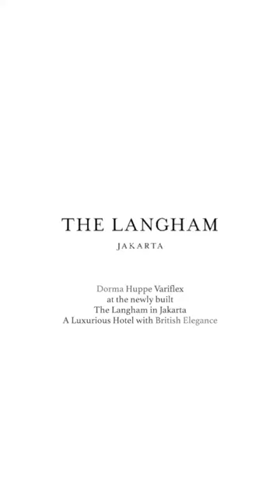Ballroom Movable Wall - BhinekaCA & Dormahueppe Langham Jakarta ( Version)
Say hello to @dormahueppe Variflex movable wall. A preview of our latest installation at @langham_jakarta, featuring 8 meters height partition panels

The ballroom facility can be divided into 2 huge rooms in a matter of minutes, with sound reduction of up to 59Db, while optimizing the facilities functions and minimizing turnaround time.

Variflex – the sound-insulating operable partition system for flexible room assignment
With its wide range of system components, Variflex offers tailored solutions for virtually any layout and almost any application. With elegantly combined transparency and sound insulation, the system’s appearance, sophistication and ease of operation can be selected according to requirements.